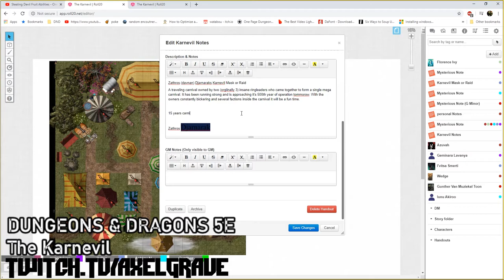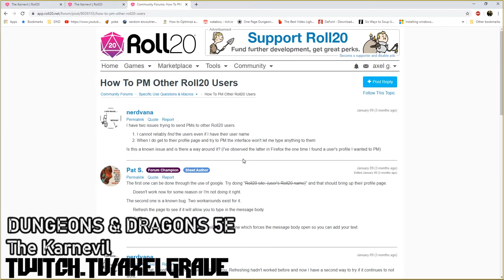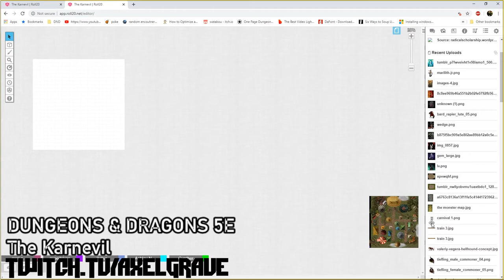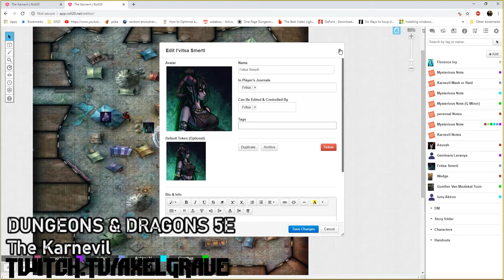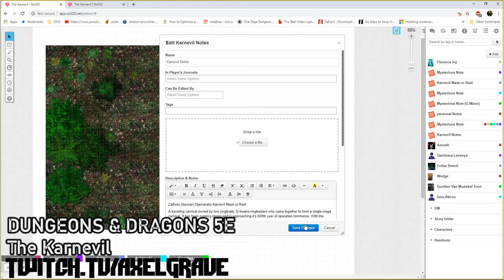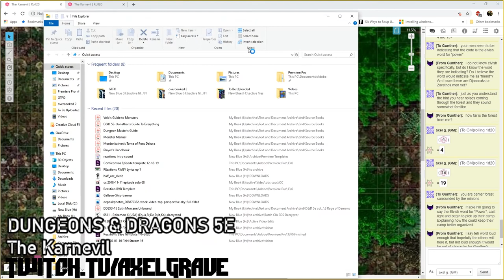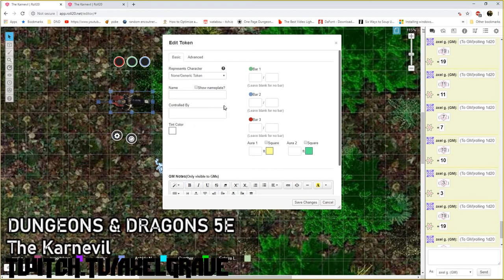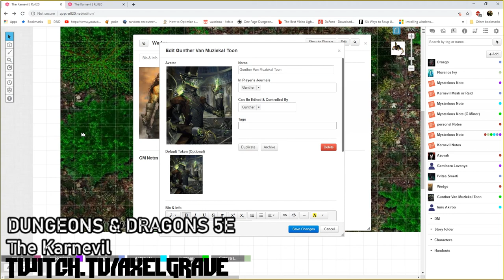Karnevil Mask Or Raid Ep. 7 : War Were Declared | Axel Grave |Dungeons & Dragons 5e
Tensions in the Carnival rise as Zarathos and Djanaraks’ forces come to a head in the forest. The reappearance of Gunter has come at a great time, but something is fishy at this Carnival and we have to find out what